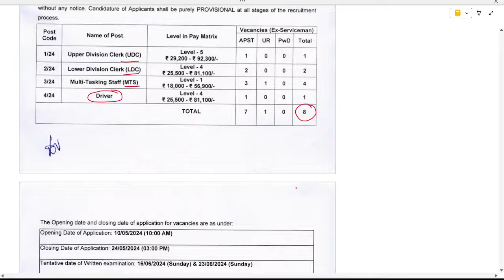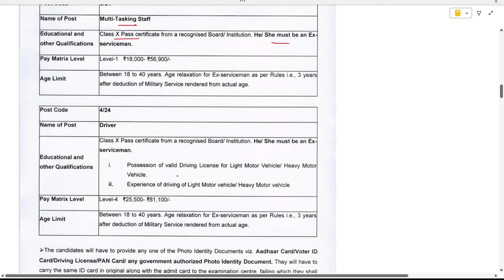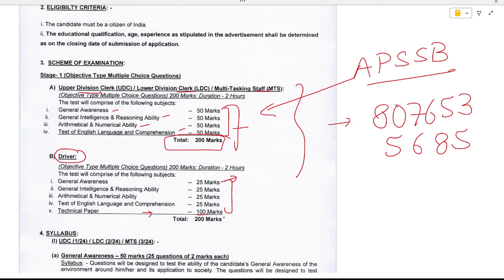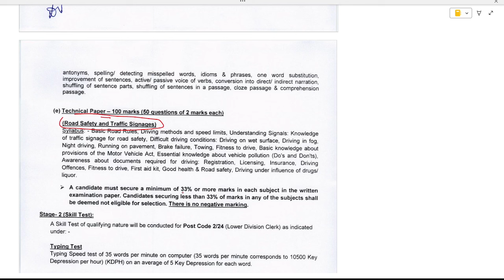Rajya Sainik Board Recruitment Exam Notification 2024 I APSSB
Dailywise News of Arunachal for Arunachal Competitive Exams in Assamese

Contact NORTHEAST PSC to resolve General Queries:
how to clear adre exam
how to clear apsc exams
best coaching in guwahati
best coaching in assam
best online coaching
best coaching in Dibrugarh
how to prepare gk for adre
how to prepare maths for adre
how to prepare english for adre
how to clear adre exams

current affairs
arunachal current affairs 2024
arunachal pradesh
daily current affairs arunachal
arunachal gk current affairs 2023
current affairs arunachal prades
current affairs monthly
arunachal pradesh current affairs gk
current affairs
arunachal gk
apssb
apssb exam
arunachal gk pyq
arunachal times
arunachal police
currentaffairs arunachal police
arunachal pradesh job
coaching in arunachal
appsc
arunachal pradesh state
important arunachal g.k
apssb chsl
new advertisement arunachal
apssb hc
apssb exam calendar
apssb exam analysis
apssb pyq
apssb udc
apssb ldc
apssb cgl